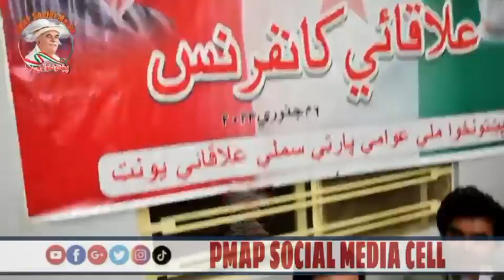Majeed Khan Achakzai | PkMAP Provincial Vice President | Quetta